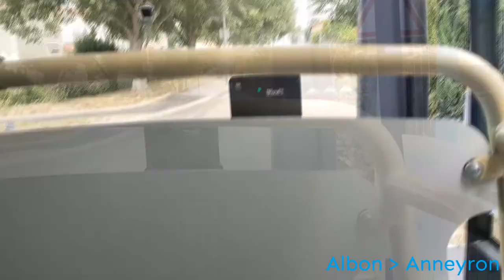Ligne 01B Andancette - Epinouze in timelapse POV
Made by andrei // Collaborative Channel

DO NOT TAKE THIS VIDEO WITHOUT PERMISSION !